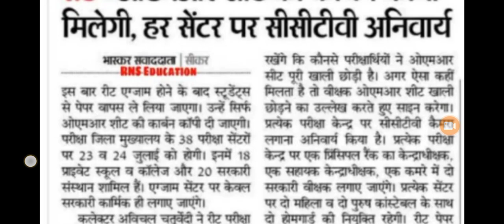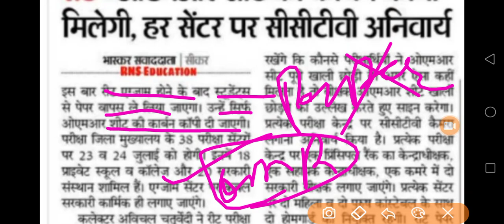reet admit card 2022 | रीट 2022 मे छात्रों को इस बार नहीं मिलेगा पेपर | reet news | reet latest news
reet admit card 2022 | Reet 2022 Form & Registration No Kaise Dekhen | reet challan no kaise dekhe

REET Admit Card 2022 || REET Challan Number Kaise Nikale || How To Forget Reet 2022 Challan Number

REET 2022 From No. & Challan No. Kaise Nikale
REET Forget Challan No.
Reet ke form number Kaise nikale
Reet ke challan no. forget kaise kare
Reet 2022 challan number forget
Reet 2022 form number forget
Reet 2022 form number forget kaise kare
Bina challan number reet ka admit card kaise download Kare
Reet 2022 bina form number admit card kaise nikale
How to Forget Reet 2022 Challan Number
Reet challan number problem

Reet 2022 admit card download
Reet admit card latest news
Reet Pravesh Patra
Breaking News REET admit card will be released today evening
reet Bharti Pravesh Patra Kaise nikale
reet Bharti centre Kaise nikale
reet exam registration form number Kaise nikale